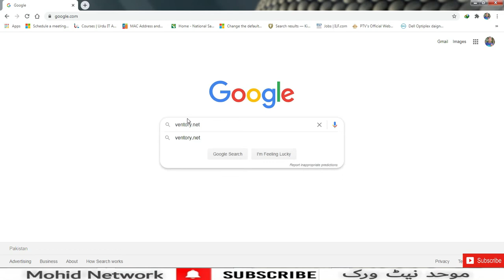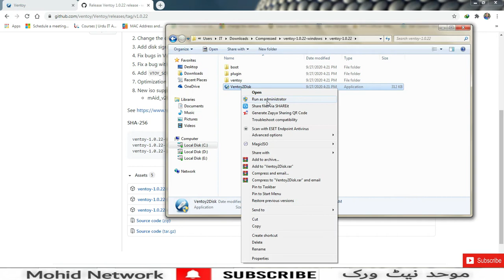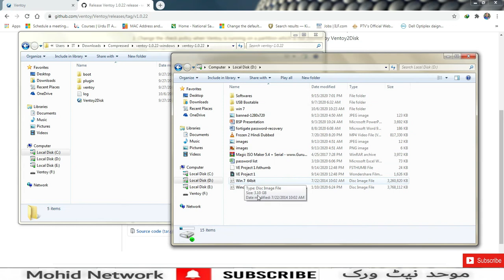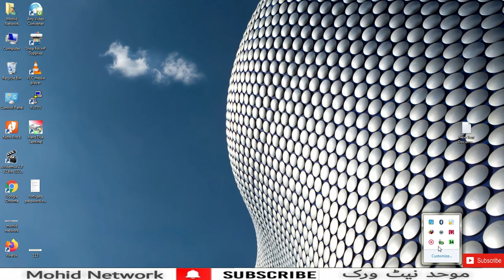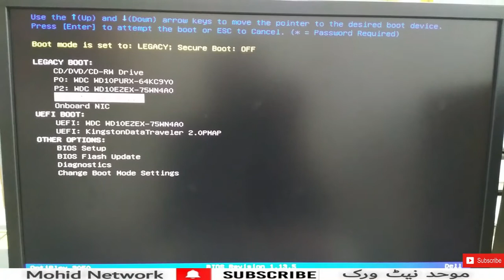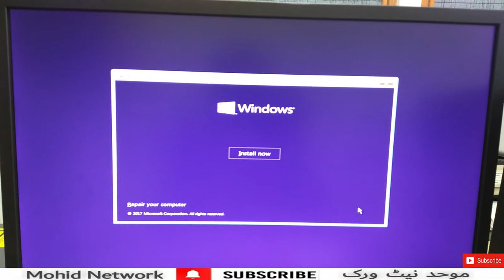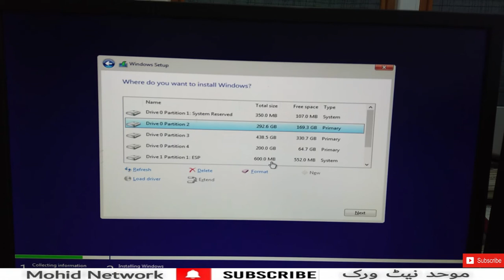How to create a Multiboot USB drive for all windows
ajj dostoon mn ap k liay bohant hi achi video bna k laia hon ab ap apni USB drive (pendrive) ko kesy boot able bana sakty hn k ik dafa boot able ban gai tu bss apko just windows ki ISO file copy karni ho gi USB mn or apki usb sy wo windows install ho jay gi apko bar bar bootable nai bnani pary gi.